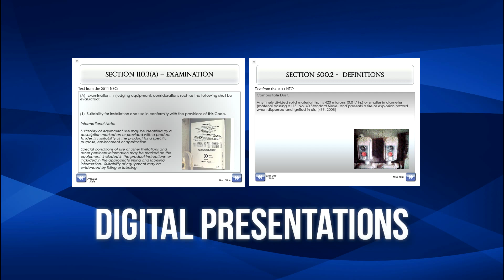TradesmanCE.com Commercial - Online Training Continuing Education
Online Continuing Education
We offer continuing education for licensed Electricians, Gas Fitters, HVAC Contractors and Plumbers. Enroll in one of our State approved online classes and get instant access to your online classroom. Watch the approved interactive course and instantly print your certificate of completion.

TradesmanCE.com